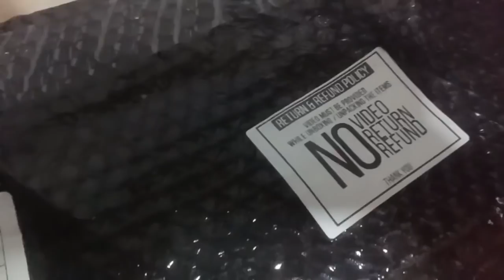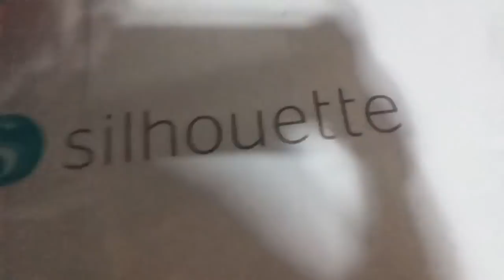CAMEO 4 UNBOXING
sa wakas may cutter plotter na ako